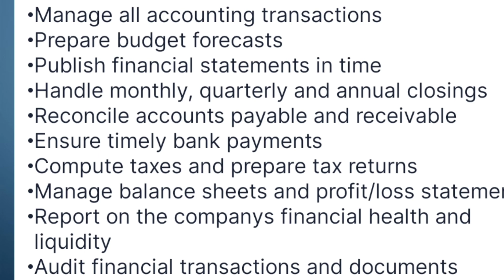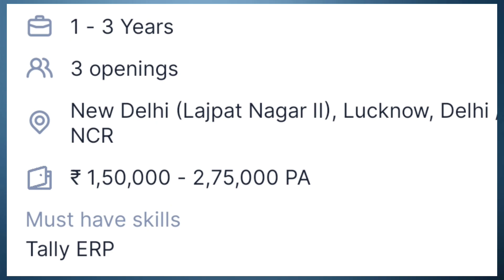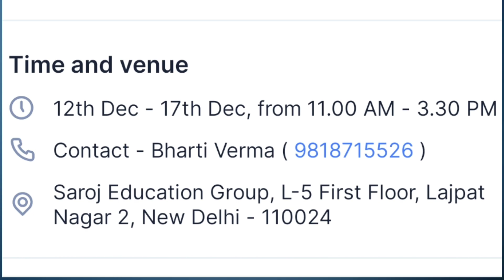Accounts executive Job | Tally job | accounting job in Delhi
Accounts executive
accounts job
accounting job
accounts executive job in Delhi
Accounting job
Tally operator job
Tally job in Delhi
Tally job in Noida
Record to report
Rtr opening noida
Genpact job vacancy
New job in mnc
Mnc job noida
Genpact job kaise paye
Genpact job opening
Job for freshers
How to get job  in mnc
How to get job in genpact

Genpact Jobs For Freshers | O2c oder to cash Job | MNC Jobs | Jobs For Graduates | Latest job for freshers

Mnc me job kaise paye

Hello friends this video is about MNC in this video I have explained what are MNC companies in Hindi in this video I have also explain that how these MNC type companies works worldwide how these companies exist in their home countries how they operate in other countries and all things that are directly related with MNC is explained in this video. keywords in this:-